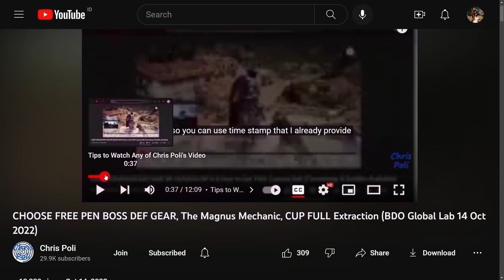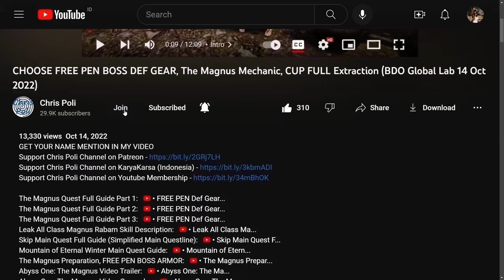2nd FREE FENCE (10 Grid) Guide How to get 2nd Finto’s Strong Fence for Farming (Black Desert Online)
Special Thanks To:
Gold Member:
  - DubyaDude
  - JimmySnakes
  - Doki
  - Angel
  - Aeyrton
  - KiLLSTEAL
  - Bebu
  - Illyananiko
  - Deathraki
  - Devineblur
  - Grosag
  - Snoods
  - SorcShopTV
  - Cho Ttomate
  - Lana ♥ Linda
Silver Member:
  - Dhoomasiani
  - Havoc|Palag2
Bronze Member:
  - Ricky
  - Alexandre
  - Art Aizen
  - Nejc Tušek
In-Active Member:
  - Loafie
  - Transatlanticize
  - Kesshouban
  - Wammy
  - TokenR42
  - UNENDINGFEAR
  - Demonyte
  - BenNike
  - CripsGang
  - Isaac Nathanael
  - Choz
  - ThugWill Ch.
  - Homie
  - Jan-Andres Alvaro
  - KAIMANA
  - Zelusoz
  - Zacrue
  - RenegadesX
  - Clouty
  - MoonpieBDO
  - Humeri
  - MAGNUMSCHLONG
  - Henry
  - Populatus
  - SusuKentalManis
  - Dan L
  - Fandorin
  - Crowkshire
  - Firdaus
  - Tepan Gaming
  - GimontFindingGF
  - VIzsla
  - AghanimScepter
  - Remi-(AWJL)
  - Platinia
  - SkawColambia
  - Nawaf
  - SnikiBiki
  - Agis_II (NA Guild)
  - DavidJeonChuong
  - EdwardMaboLim
  - Trancestor
  - LickyCleanies
  - Soonuh
  - Puuf
  - Kinnsley
  - LeeChamp
  - Carlsenn
  - LazyLeader
  - MysticForest
  - ThePirateBeowolf
  - Charles
  - Henry
  - UpScale
  - Kenny
  - Preligrium
  - Lowch
  - Spartan (NA Guild)
  - Doughnuts
  - Ellion
  - Bumaru
  - CaptainSpock
  - Leon Muhkuh
  - Mansuru
  - Miuse
  - Ryusei
  - Mr Joiner
  - M. Owen
  - Deffmond
  - Pulv

Time Stamp:
00:00 Intro
00:10 Tips to Watch Any of Chris Poli's Video
00:31 Previous first Free Fence (Finto's Strong Fence)
00:39 Updated for 2nd Free Finto's Strong Fence
0049 Requirement to get 2nd Free Finto's Strong Fence
01:09 Quest to get 2nd Free Finto's Strong Fence
01:58 The Best Beer Comes from the Best Wheat
02:19 How to get 50 pcs Special Wheat
02:36 Special Wheat Seed from Event Quest (Until 17 May 2023 Only)
03:08 How to Get Special Wheat Seed Normally
03:18 Plant & Harvest Special Wheat
03:46 Booze Side Dishes
04:00 How to get 10 pcs Corn
04:35 Getting 2nd Finto's Strong Fence
04:53 How to get Klau's Old Moon Fence
05:03 New Fence, Worn Fence II
05:36 How to Get Mysterious Seed
05:50 Gold Bar 100G
06:07 Getting Klau's Old Moon Fence
06:14 Plant Fence (Max 10 Fence/account)
07:07 Benefit Klau's Old Moon Fence
07:36 Special Thanks for Direct Support
08:08 Support Chris Poli Channel on Patreon/KaryaKarsa/Youtube Membership
08:49 Ending
09:06 Special Thanks for My Ranger Art by Arabella Elric